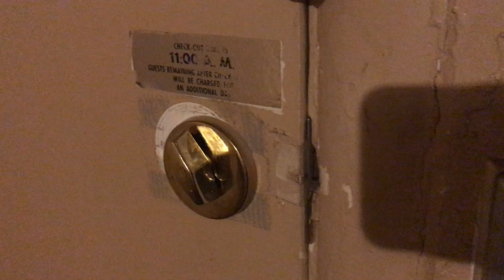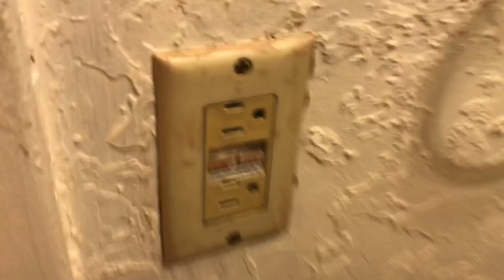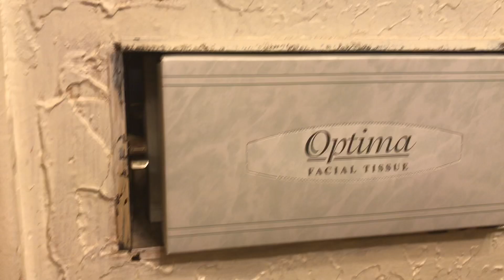my lovely $50 accommodations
A room I got online and after 10 minutes and making these videos I went and got a refund. I had to share.